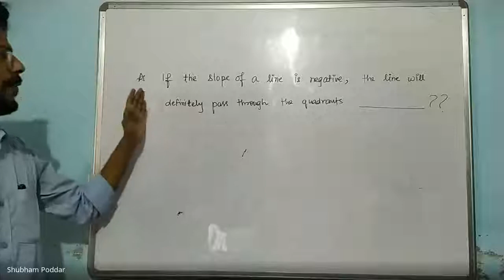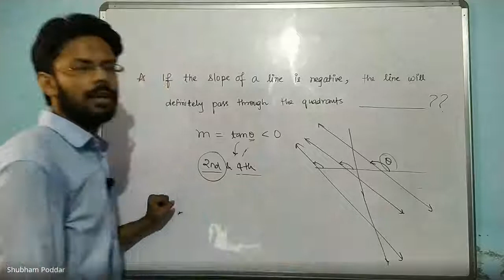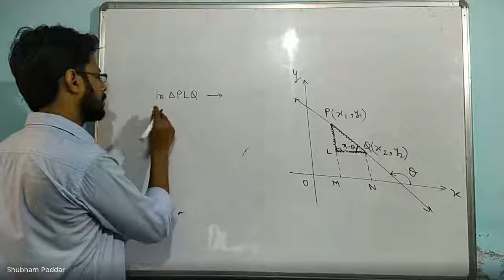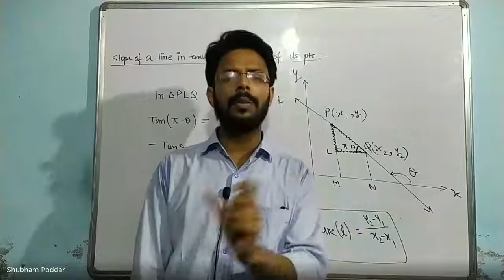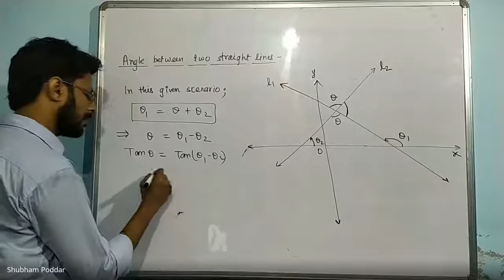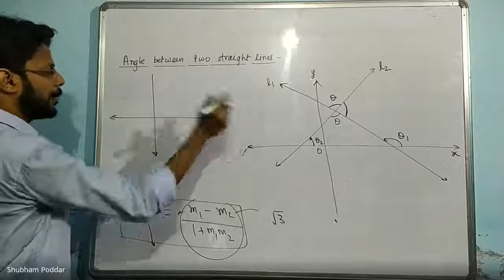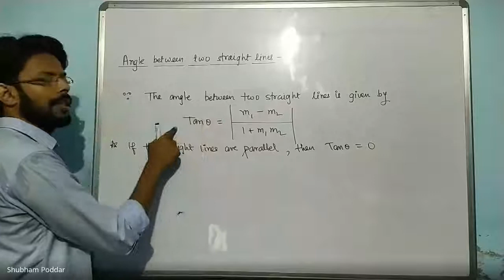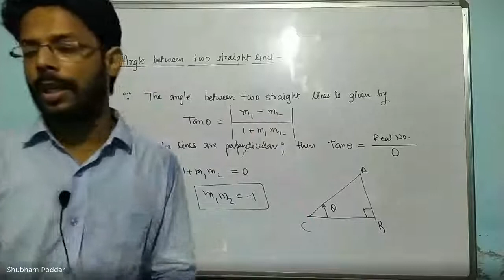Rec. Live Class: Straight Lines (04th Sep)